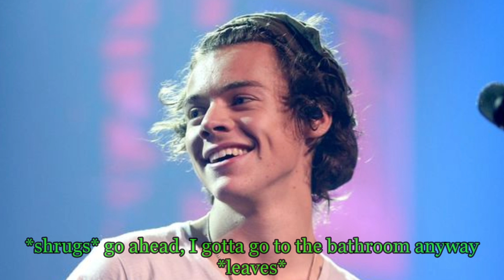Handcuffed To My Bully (Season 2 Part 3) | Larry Stylinson Fanfic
Hey guys, sorry I disappered for so long :)but I'm back now and I'll upload once a week or more :) we're so close to 600 subs I can't believe it🥺👉👈. Also I'll be posting a trailer sometime soon because I'll be starting a new story soon X on more sad news, I've decided to cancel this series :( There should be atleast three parts left and sorry about this being so short :(

ilygsm
-Nir